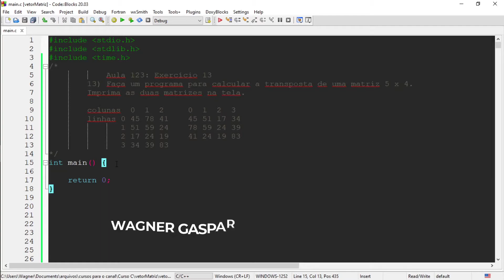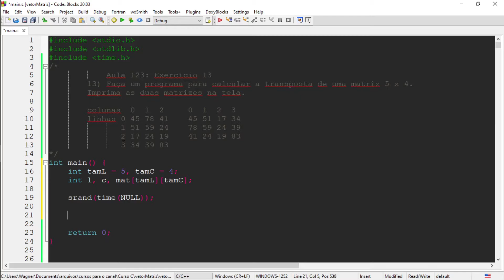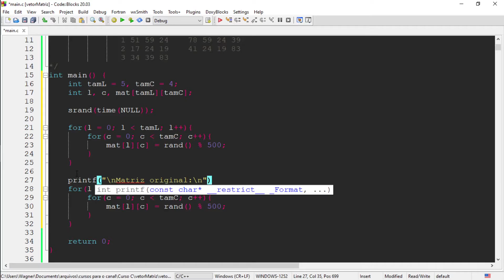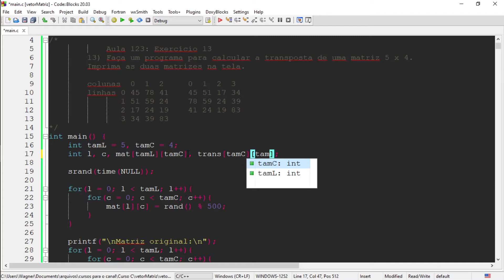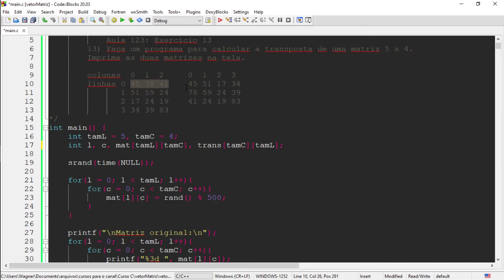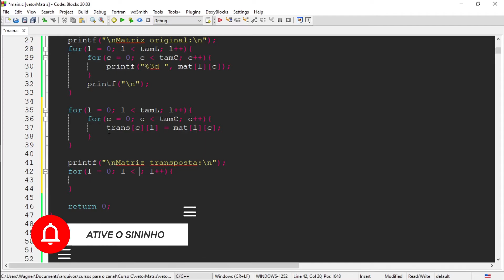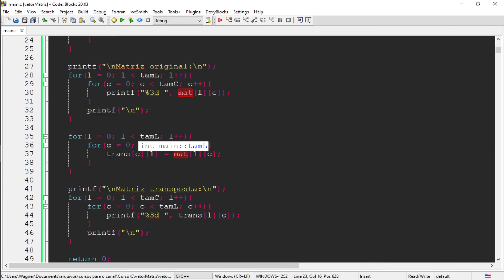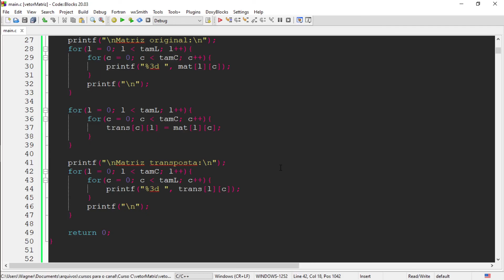Curso de Programação C | Faça um programa para calcular a transposta de uma matriz 5 x 4 | aula 123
Seja muito bem vindo à aula 123 do nosso curso gratuito de programação com a linguagem C.

Hoje, no exercício 13, vamos fazer um programa para calcular a transposta de uma matriz 5 x 4 com a linguagem C.

13) Faça um programa para calcular a transposta de uma matriz 5 x 4. Imprima as duas matrizes na tela.